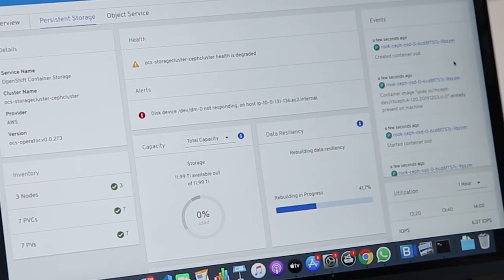OpenShift Container Storage 4: A Uniform Set of Persistence Services